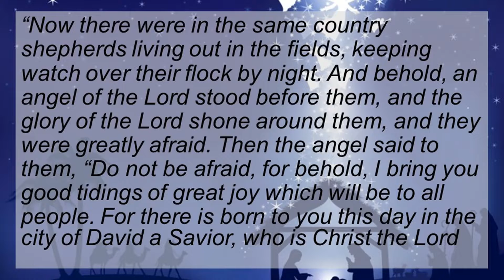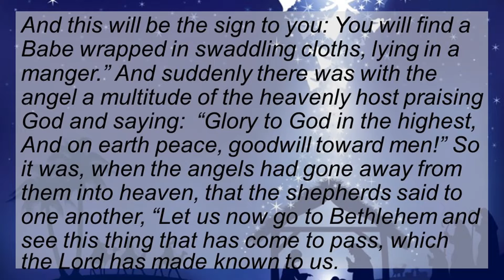Christmas OutTake - Why? Dec. 25th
Christmas is coming soon. Most of us are busy this time a year with buying gifts and preparing for parties and special events. But, I hope we all take time to think about the reason for this season which is Jesus. The birth of Jesus to be exact. For Christians we have a lot of traditions about CI love the Christmas season with all the traditions and gatherings of family and friends. It is truly a beautiful time of year. I love to see all the lights and decorations. But often we forget there is a reason for the season. That reason is Jesus. The birth of Jesus to be exact.  For Christians we have lots of traditions about Christmas; the Nativity, the Star, the Wisemen.  But I’d like to have some fun and look at some parts of this story we don’t normally talk about.  I’m going to call these Christmas Story Out Takes.

Join me for a Christmas Story OutTake - Why December 25th.?

@ the PUNLA Coffee Table is the Media Ministry of PUNLA Christian Ministries.  Under the Media Ministry tab, you can find other videos, Podcasts and transcripts.